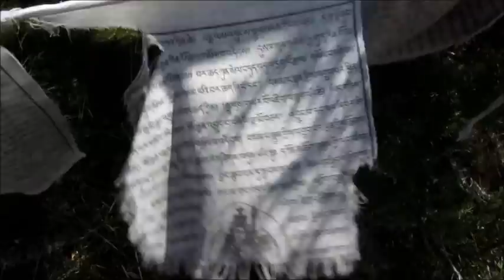The Center of the Universe at Vidette Lake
Teresa the Traveler and her friends Yvette and Sarina visit the Center of the Universe at Vidette Lake with keeper Ray Stad.